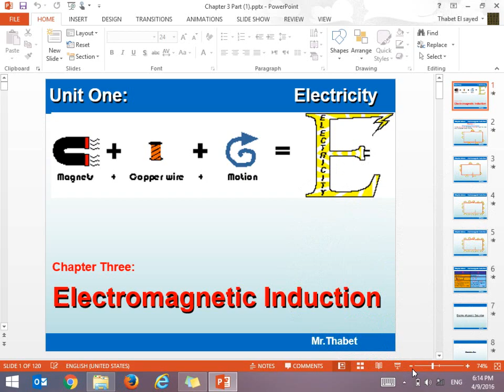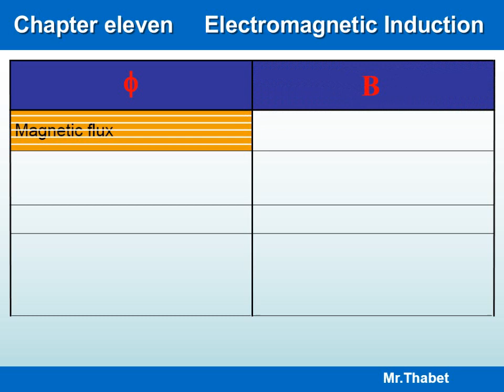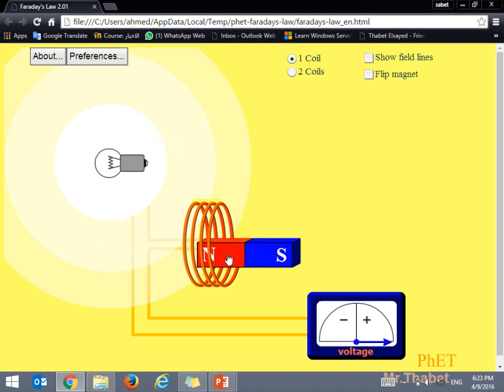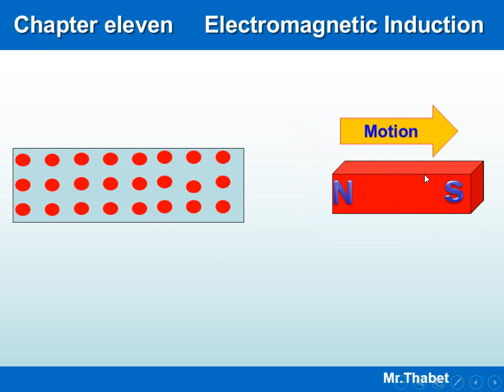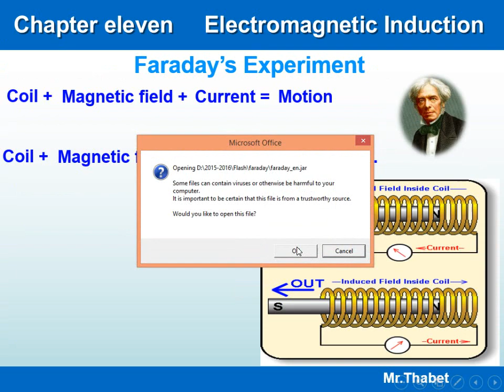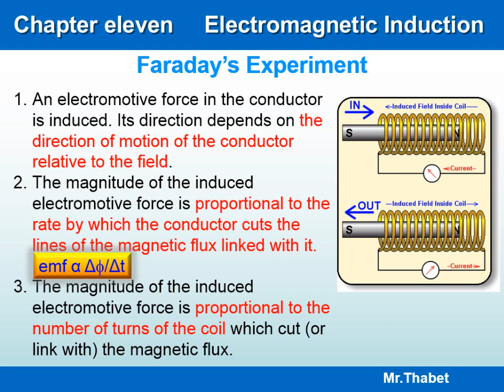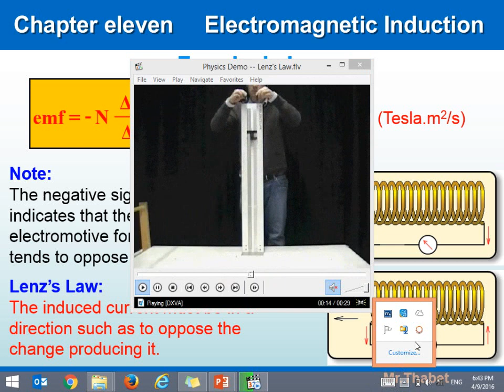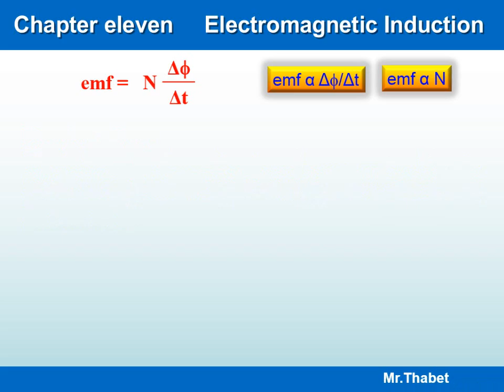physics 3sec physics physics thanawia amma 1sec physics 2sce physic 3rd sec physics physics online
FACEBOOK PROFILES

PHONE .

Physics Thanaweya Amma

physics thanwia amma

Thanwia amma physics

دايما معاك

الثانويةالعامة2021Elmo3aser physics 1sec

elmoasser books

Elmoasser physics 3sec

Elmoasser physics 1sec

Elmoaaser physics 2sec

Mr Thabet Thanaweya Amma ,
فيزياء لغات للثانوية العامة ,
physics three secondary 3sec ,

الصف الثالث الثانوي شرح منهج الفيزياء للثانوية العامه شرح فيزياء لغات
physics for third secondary year
 شرح منهاهج الثانوية العامة
Physics Academy Physics Online
 حل مسائل فيزياء ثانوية عامه حل مسائل
Physics للثانوية العامه
Senior thanaweya Senior physics
شرح وحل physics شرح وحل مسائل فيزياء لغات للثانوية العامة
فيزياء الصف الثالث الثانوي فيزياء لغات الصف الثالث الثانوي شرح وحل مسائل فيزياء لغات فيزيا لغات للصف الثالث الثانوي Physics explanation Physics 3sec مراجعة فيزياء لغات ثانوية عامة امتحانات فيزياء لغات ثانوية عامه حل مسائل physics الصف الثالث الثانوي مصر منهج مصري لغاتفيزياء لغات فيزيا لغات فيزياء للغات للثانوية العامه  العامةPhysics experiments شرح مادة الفيزياء للثانوية العامه لغات 2020
physics revision
Physics 3rd secondary year
physics 2sec
physics 3sec

Physics 1st Sec.

شرح اول درس physics اولي ثانوي الترم الاول لغات

Physics 1st Sec.